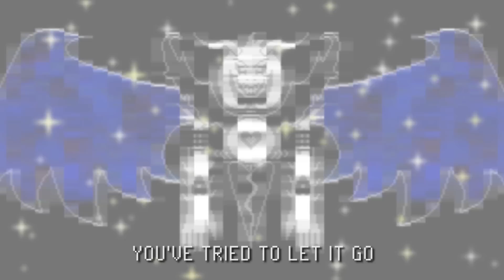Dreamertale | Undertale Song by Groundbreaking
Groundbreaking presents his long awaited song dedicated to Undertale: Dreamertale, the true pacifist counterpart to Floweytale.

★ This song was inspired from "Hopes and Dreams" on the OST. Please support Undertale and the original soundtrack: